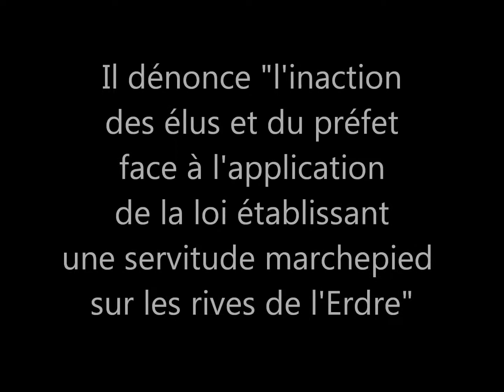Le collectif l'Erdre pour tous s'invite au conseil départemental de Loire Atlantique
Nantes, le 9 février 2017,
Action du collectif "l'Erdre pour tous" dans la cour du conseil départemental de Loire-Atlantique, pour dénoncer la non-application de la loi de servitude de marchepied sur les bords des rives de l'Erdre